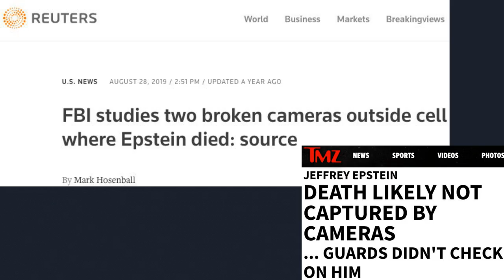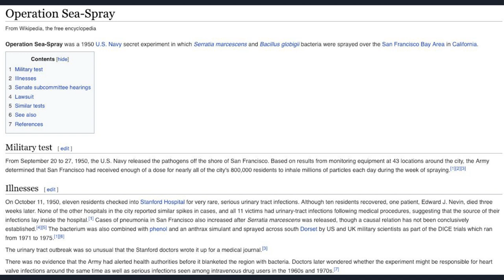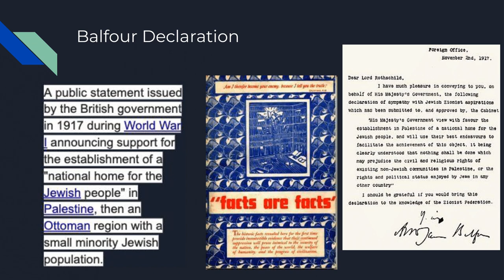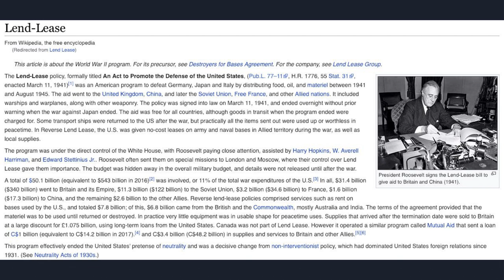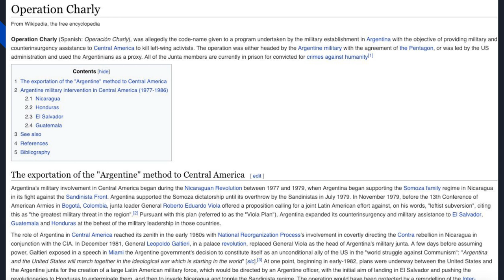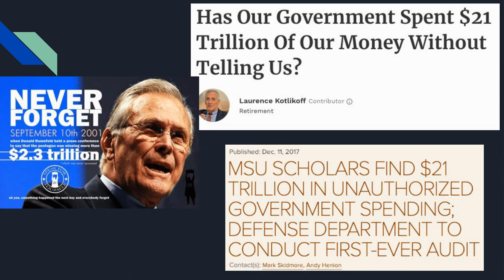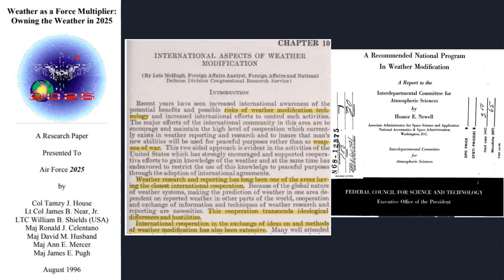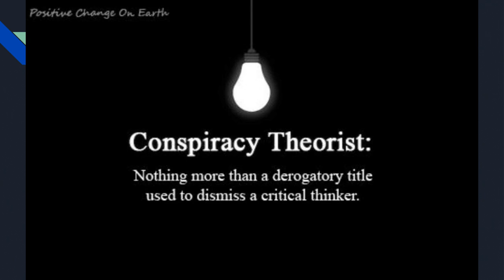How to Wipe the Smirk Off the Face of Idiots Who Call You a "Conspiracy Theorist"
Idiot: A stupid or foolish person. It was formerly a technical term in legal and psychiatric contexts for some kinds of profound intellectual disability where the mental age is two years or less, and the person cannot guard themself against common physical dangers.

Conspiracy: An agreement to perform together an illegal, wrongful, or subversive act.